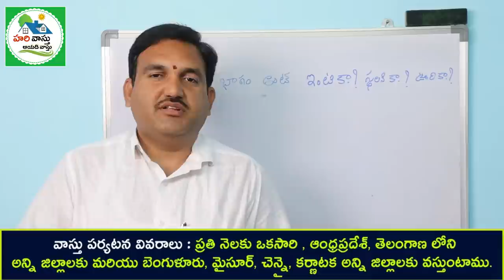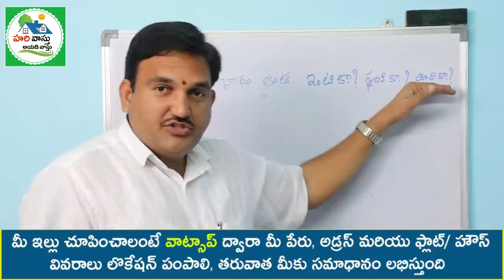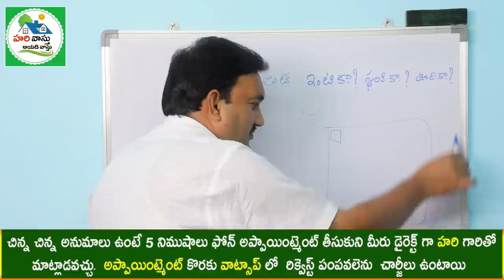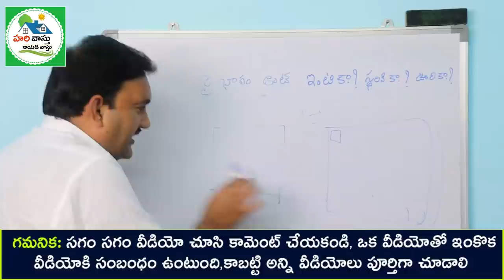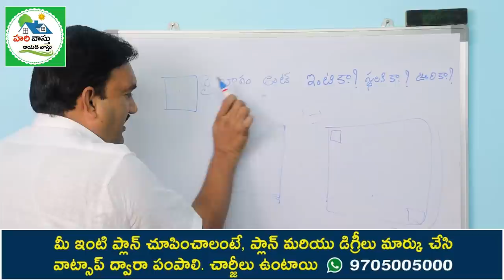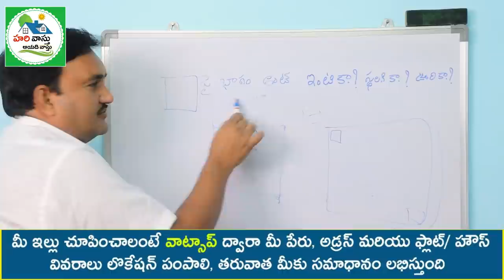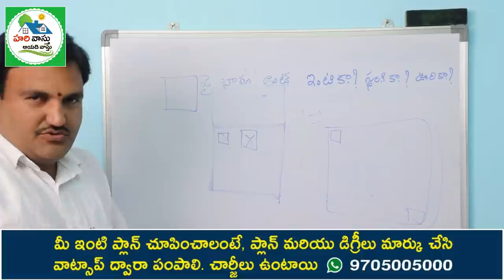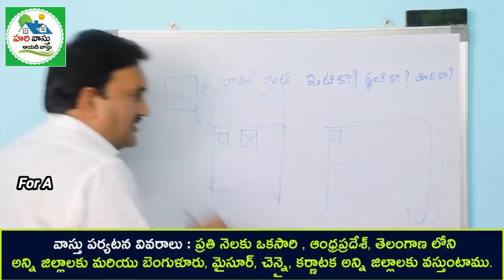🏠 పై భాగం అంటే ఇంటికే, స్తలానికా, ఊరికా | Vastu for Family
324👉 Please Watch  ► 🏠 పై భాగం అంటే ఇంటికే, స్తలానికా, ఊరికా | Vastu for Family

Brothers vastu ,
Family vastu in telugu,
Anna tammudu e bhagam lo undali,
pai bhagam lo evaru undali ,
kinda bhagam lo evaru undali ,